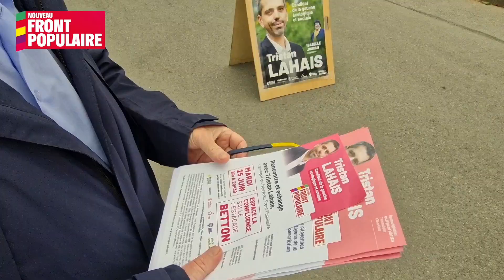Daniel CUEFF soutient Tristan LAHAIS, sur la 2nde circonscription d'Ille-et-Vilaine